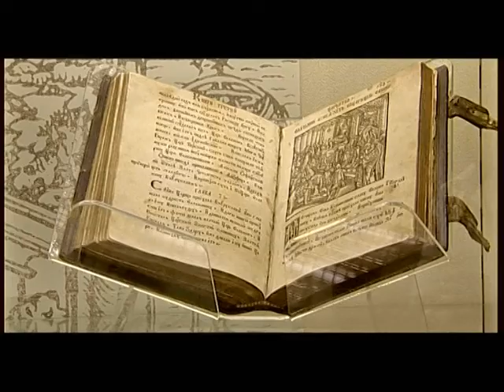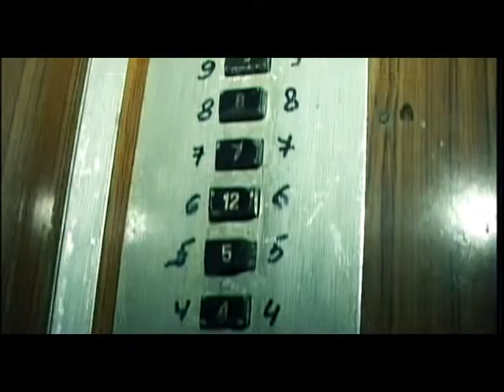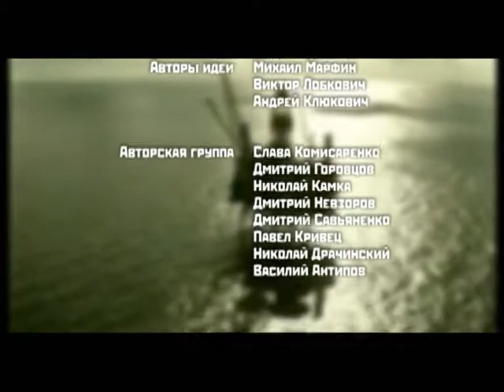"Наша Белараша" - Лучшее 03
В самом центре Европы, там, где у планеты Земля должен быть пуп - живет и развивается белорусский народ. Наши куры на столько патриотичны, что болеют своими, а не иностранными вирусами. Беларусы не любят обыденности. У наших футболистов такая богатая фантазия, что объясняя причину проигрыша - могут легко написать книгу. Многие по привычки говорят про нас Раша, но мы горда заявляем - была Раша -стала наша - НАША БЕЛАРАША!